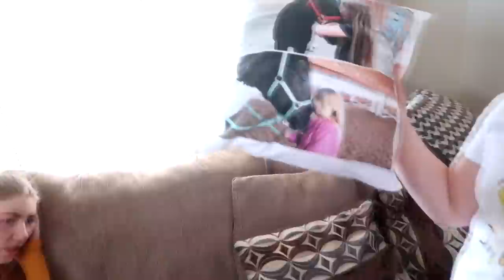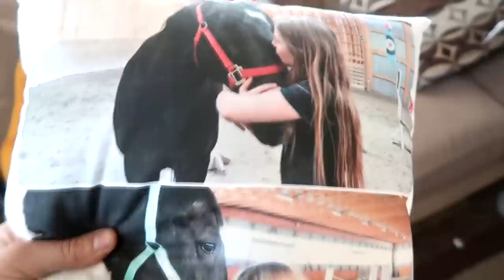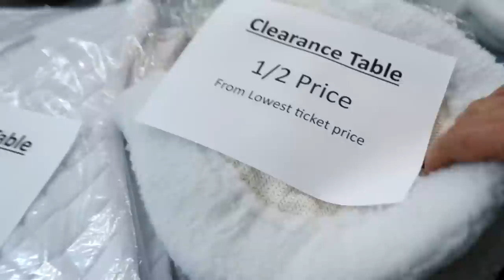GABBY'S FIRST BARN INJURY AND TACK SHOPPING FOR EASTER! Day 107 (04/17/19)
GABBY'S FIRST BARN INJURY AND TACK SHOPPING FOR EASTER!

DaybyDayVlogs
110 North Front Street - A3,
Suite #213
Belleville, Ontario, K8P 0A6
Canada